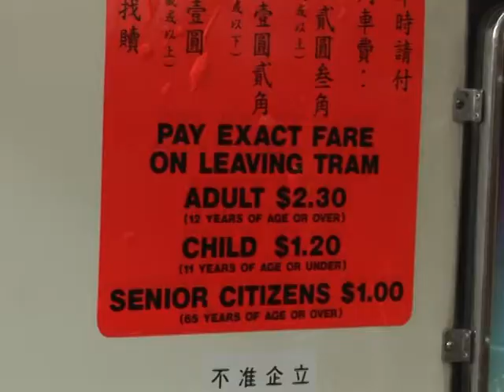HK trams: out of date but not out of fashion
In most major cities trams disappeared long ago but in Hong Kong the old-fashioned service is still going strong with tens of thousands of using them each day. Duration: 01:45